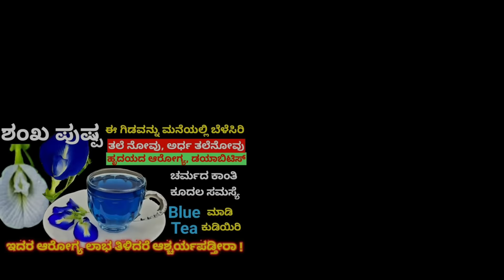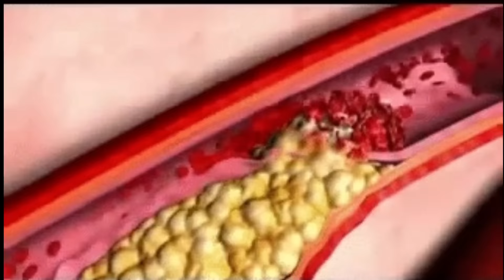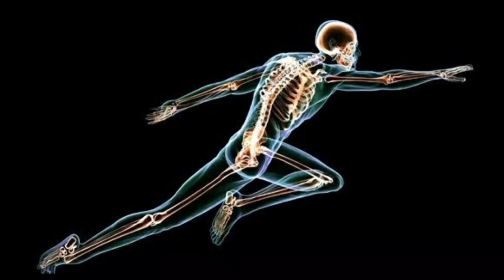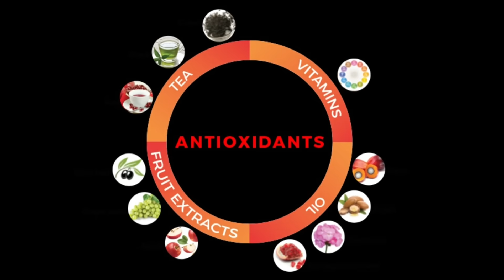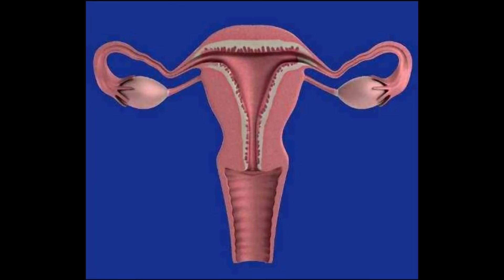ಬಿಳಿ ದಾಸವಾಳದ ಅದ್ಭುತ ಪ್ರಯೋಜನಗಳು ಇದನ್ನು ಬಳಸುವ ಕ್ರಮಗಳು White hibiscus Wonderful Health Benefits